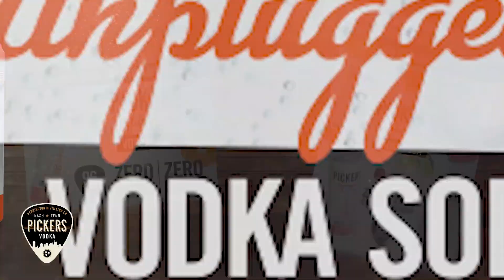Movie and Television star Paul Greene says his songwriting and music helps him stay connected.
He has been on multiple television shows and movies.  Someone has even dubbed him the "Cary Grant of Hallmark movies".  It may surprise you to know Paul Greene actually started off in music.
We had a chance to chat with Paul leading up to his appearance at RomaDrama Live in Franklin , TN!